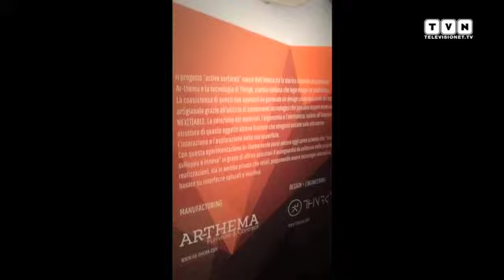Rumors from Fuorisalone 2015 - #7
Students of Milan’s Politecnico have been going around the city during Fuorisalone 2015, interviewing designers and catching all the rumors from this special event. Here's an interview, watch it (now)!